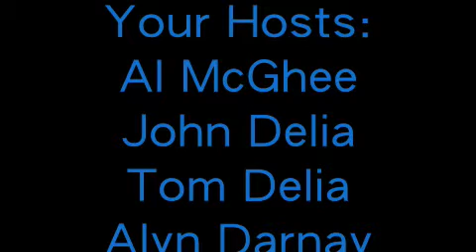Righteous Kill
Review of this film.